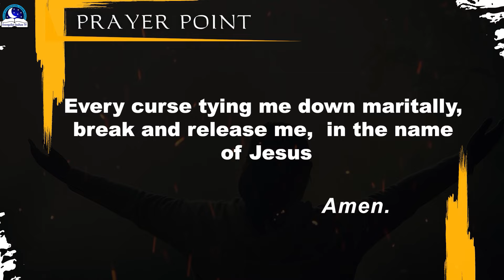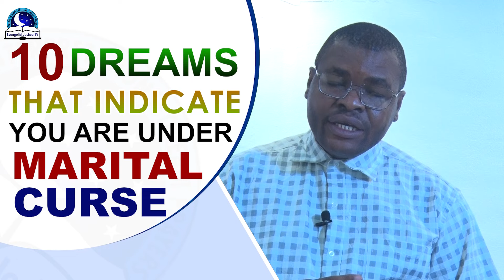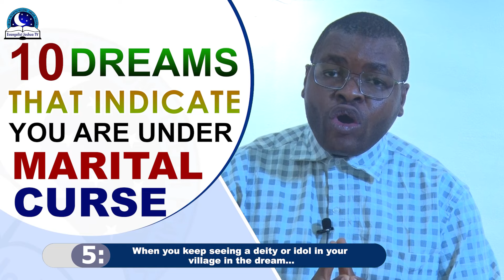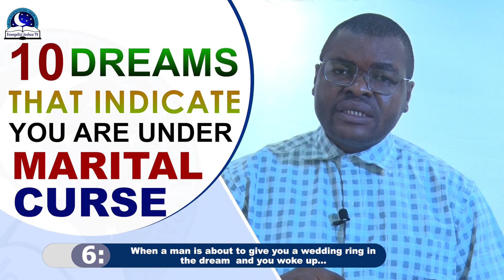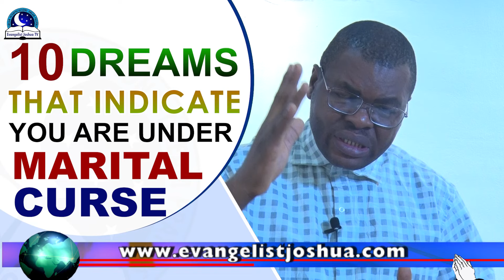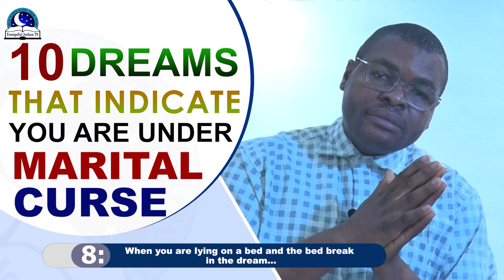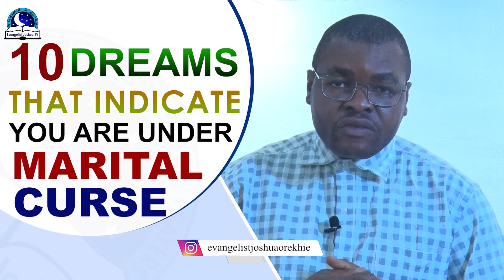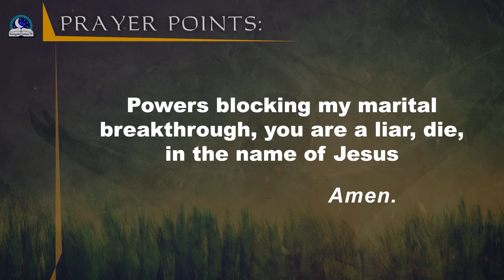10 Dreams Indicating You Are Under a Marital Curse And Way Out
In this video, you are going to know the methods used to overcome the spirit spouse troubling your life and destiny.